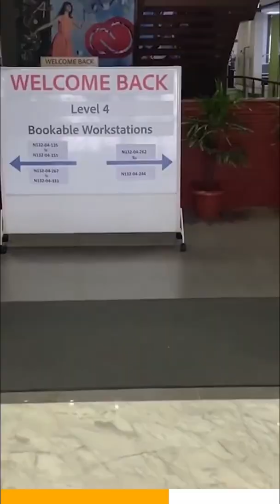Top 5 companies in Noida offering Best Salary Package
Noida Top companies

1. Google
2. Microsoft
3. Adobe
4. Samsung Noida
5. Amazon Noida
6. SAP Labs
7. Qualcomm
8. Pharmeasy
9. Candence
10. Oracle

Noida Top StartUps

1. Innovaccer
2. Moglix
3. Pine Labs
4. PayTm Mal
5. Infoedge Naukari
6. Attentive AI
7. Ultimate Kronos Group
8. Tavant
9. Jubilant Food work
10. Gain Credit
11. Squad Stack